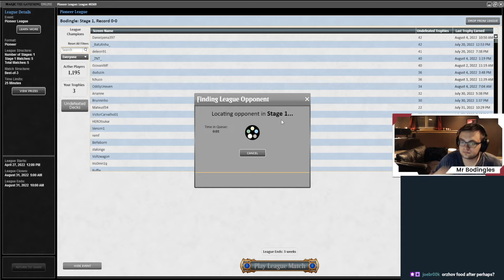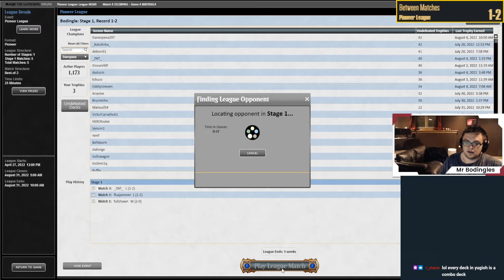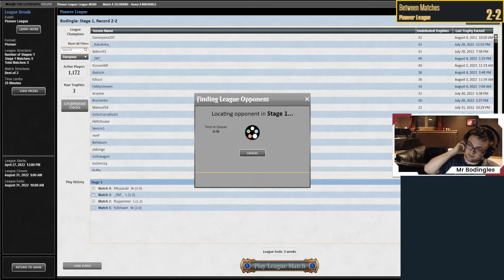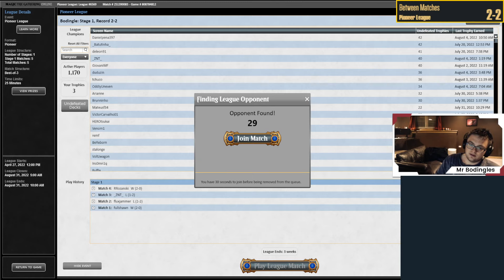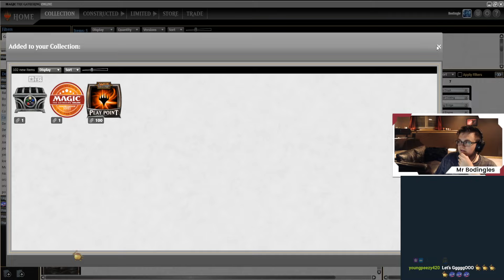Does invoke despair deserve a place in Pioneer? | Mono Black Devotion | Pioneer MTG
Love playing monoblack and want to keep trying shells incase the new 5 drop is real. I still think invoke despair is not good but let me know what you liked about this deck in the comments.